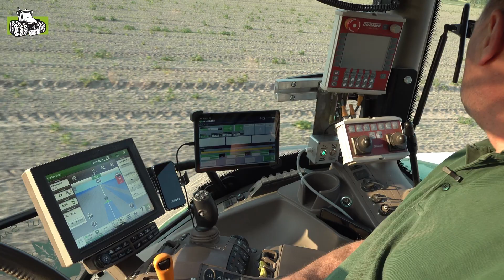Präzisions-Feldspritze ARA von Ecorobotix im praktischen Einsatz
ARA ist eine von Ecorobotix entwickelte intelligente Präzisions-Feldspritze mit der Herbizide, Fungizide, Insektizide oder Düngemittel hochpräzise ausgebracht werden können. Mit dieser Maschine ist es möglich, den Einsatz von Pflanzenschutzmitteln erheblich zu reduzieren, sagt Egon Küsters, Ackerbauer aus Sonsbeck.